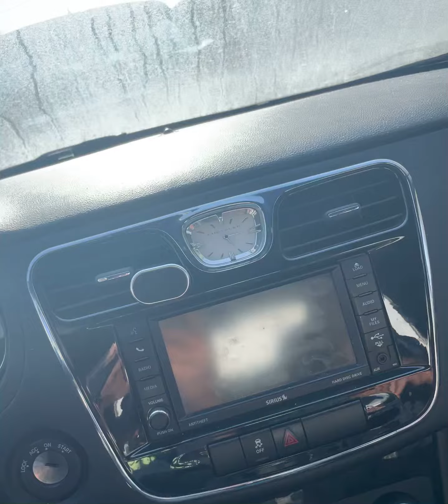Moe Power - Paperwork party freestyle